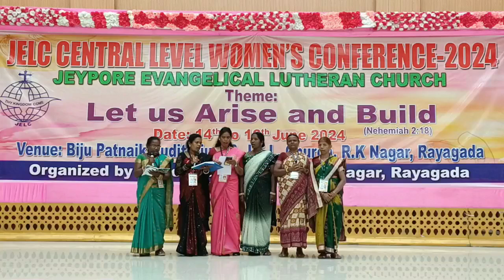"ନାହିଁ ରେ ନାହିଁ ଆଉ ସମୟ ନାହିଁ" ||DASMANTPUR STREE SAMAJ|| JELC CENTRAL LEVEL WOMEN'S CONFERENCE-2024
JELC WOMEN'S CONFERENCE-2024
JELC Hymn
JELC CENTRAL LEVEL WOMEN'S CONFERENCE-2024
Spiritual Message
Prause & Worship Song
Good Friday
Ash Wednesday
Youtube Channel: Live with Bible@Amos Rath